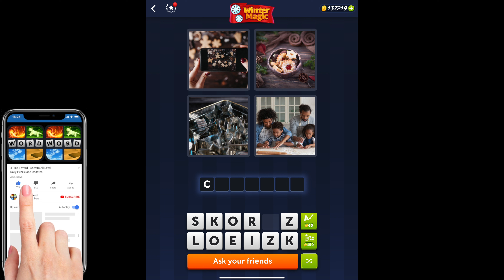4 Pics 1 Word - Winter Magic - 08 December 2022 - Answer Daily Puzzle + Bonus Puzzle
4 Pics 1 Word Answers Daily Puzzle + Bonus Puzzle Winter Magic December 2022